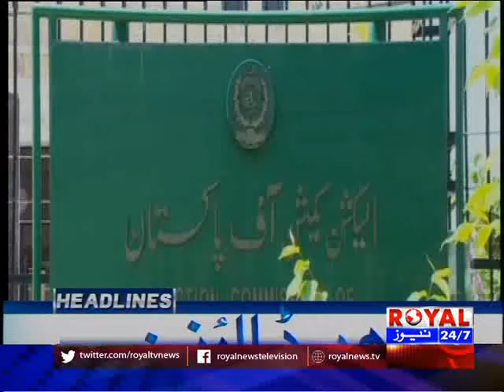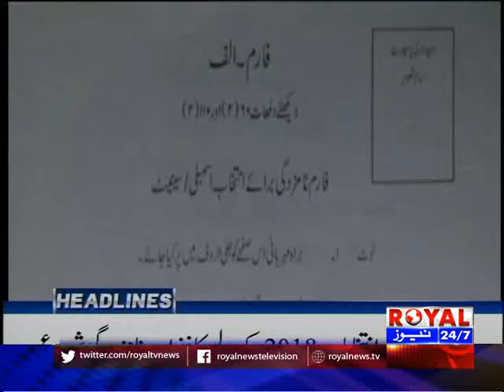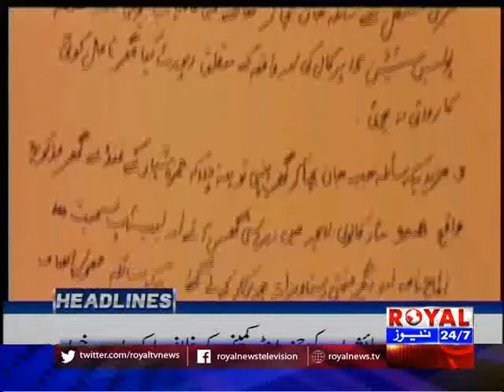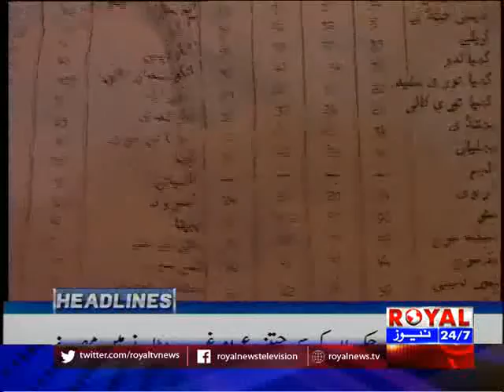Royal News 2pm Bulletin 4 June 2018 p1